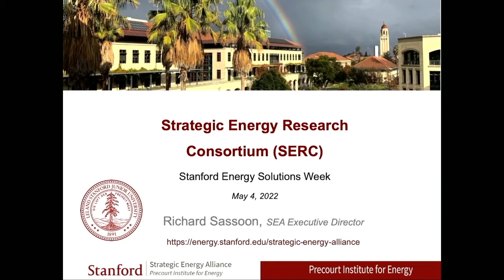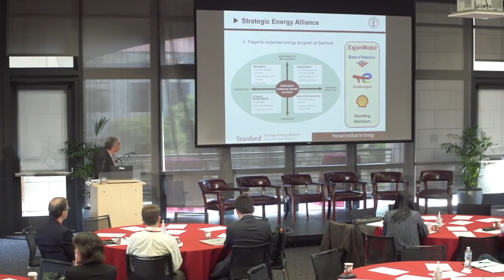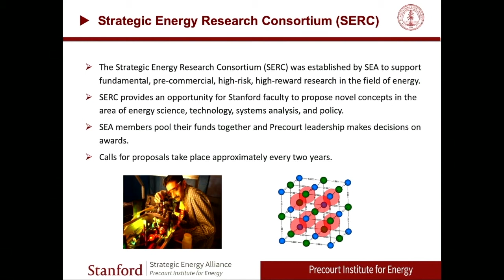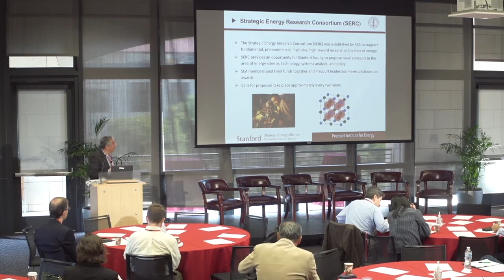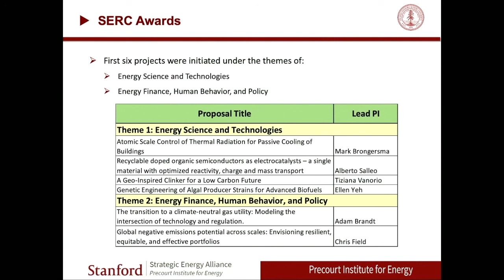Stanford Energy Solutions Week 2022 | Strategic Energy Research Consortium (SERC)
Richard Sassoon, Executive Director, Strategic Energy Alliance, Precourt Institute for Energy, Stanford University